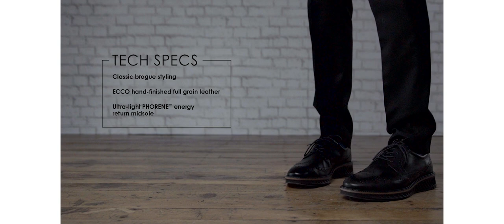How to Wear | ECCO Men's ST 1 Hybrid Shoes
Stylist @nicoleotchy shows you how to wear Men's ECCO ST 1 Hybrid Collection.